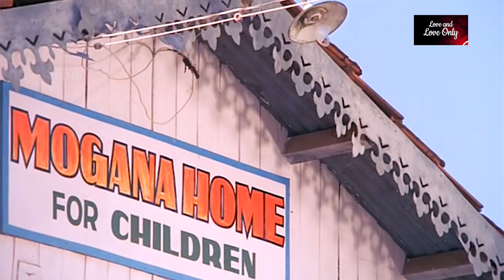ഇപ്പൊ നീ കാണിച്ചത് പാതിവൃത്യം.. വെറും സ്യൂഡോ പാതിവൃത്യം.. | Vazhiyorakazchakal | Mohanlal | Ambika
Vazhiyorakazchakal is a 1987 Indian Malayalam-language mystery drama film, directed and produced by Thampi Kannanthanam. The film stars Mohanlal, Ratheesh, Ambika and Jagathy Sreekumar . The film has musical score by S. P. Venkatesh.